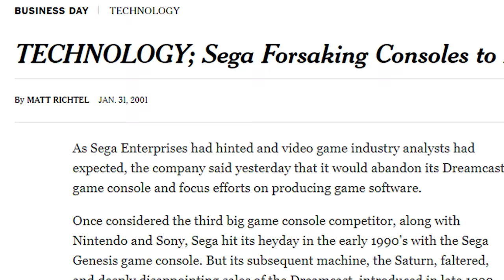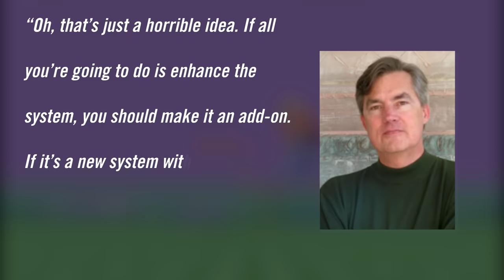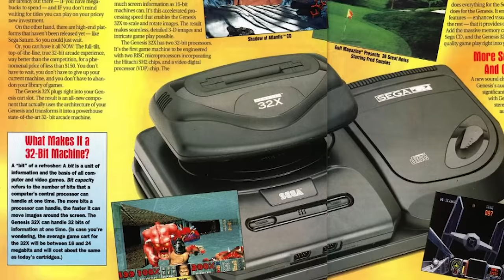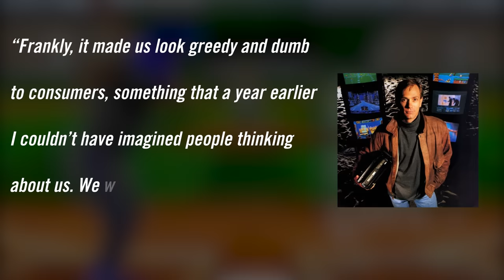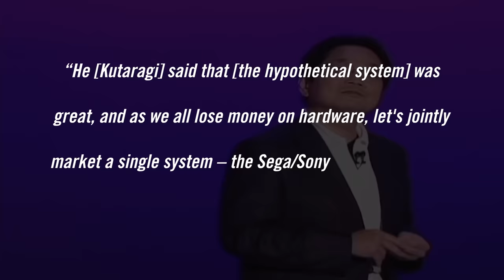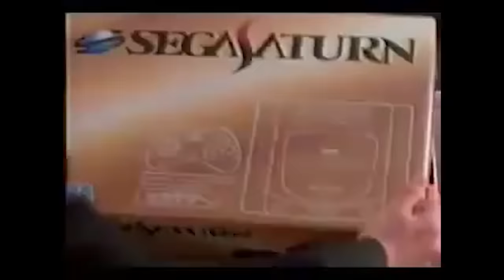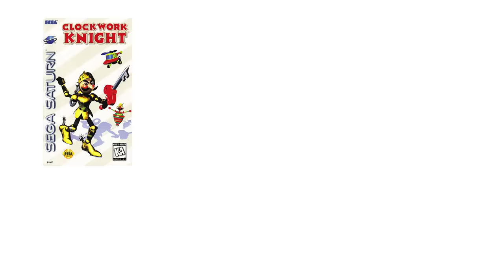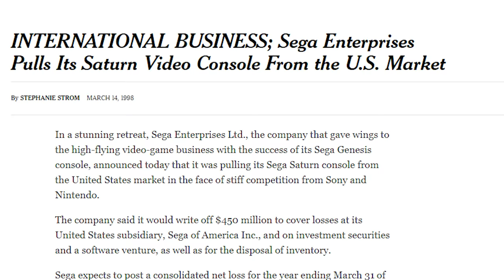SEGA's 3 Biggest Mistakes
Sega saw a meteoric rise in the video game market share during the early 90's. By 2001, they were no longer making hardware. How can you fall so hard, so fast? Let's take a look at Sega's 3 Biggest Mistakes!